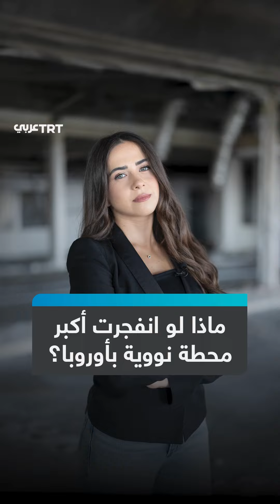ما الذي سيحدث لأوروبا لو انفجرت أكبر محطة نووية فيها؟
"الانفجار سيقتل مباشرة كل من يعيش في محيط 5 كيلومترات".. ماذا سيحدث لو انفجرت زابوروجيا، أكبر محطة نووية في أوروبا؟